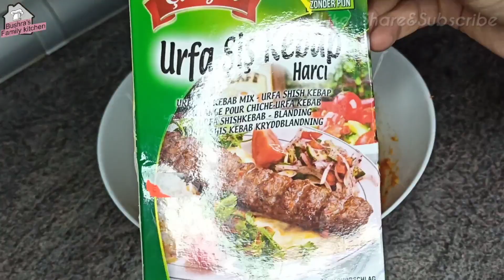Turkish Seekh Kabab||How to make Turkish Seekh Kabab||by Bushra's Family kitchen